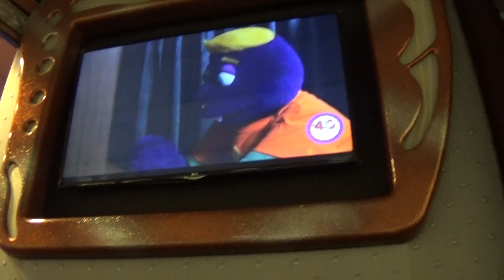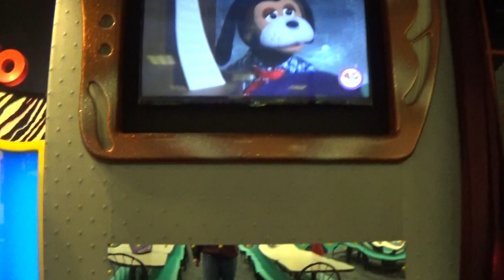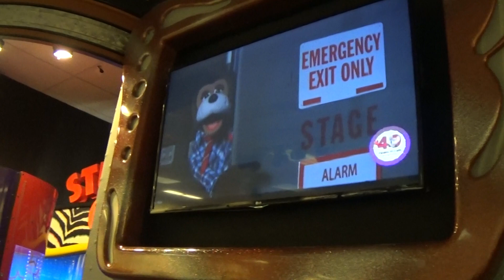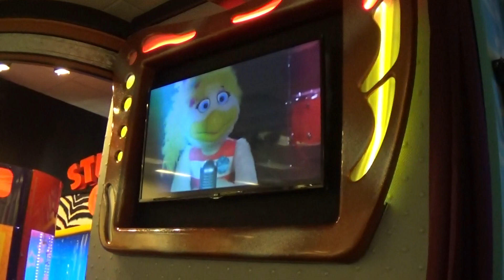Chuck E.Cheese Show 1 2017 Song Title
here is segment 2 for show 1. stay cheesy